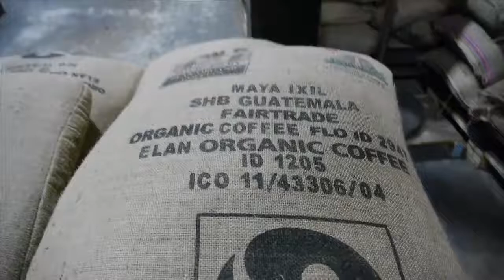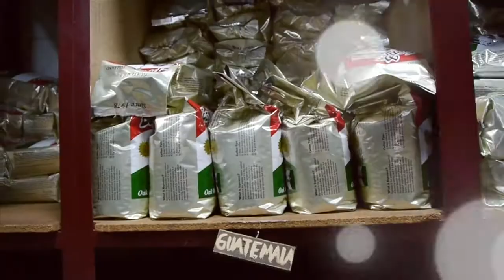Chef Lisa Dahl Visiting Our Oak Wood Roasted Coffee Warehouse | Mr. Espresso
Chef Lisa Dahl came in to see behind the scenes of Mr. Espresso's Oak Wood Roasted Coffee Roastery to see everything that goes into roasting, packing, and shipping our delicious coffee.

Today, Mr Espresso has grown into a Bay Area institution – as a quality Oak Wood Coffee Roaster and an established provider of espresso equipment, service, and training to a sizable share of coffeehouses and restaurants in the San Francisco Bay Area and beyond.

Mr. Espresso continues to be family-owned and operated with two generations of Di Ruoccos working together in the Oakland showroom and roasting facility to ensure that what we began over 40 years ago will endure.